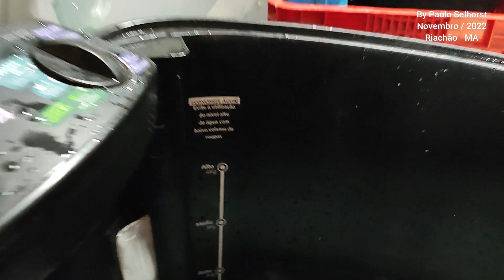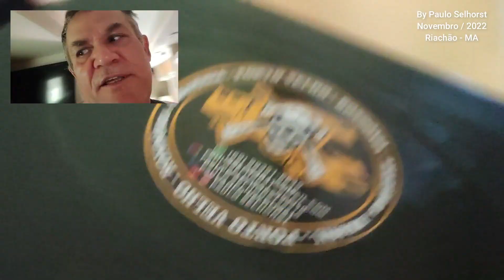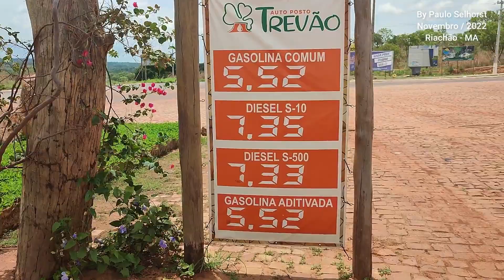MORAR NUM MOTORHOME É SEGURO???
Alguns dias entre a cidade de Riachão e Balsa no Maranhão, visitando alguns lugares interessentes na região da Chapada das Mesas, lugares paradisíacos, acampando, escalando, explorando, VENHA COM A GENTE EM MAIS ESSA AVENTURA ESPETACULAR.